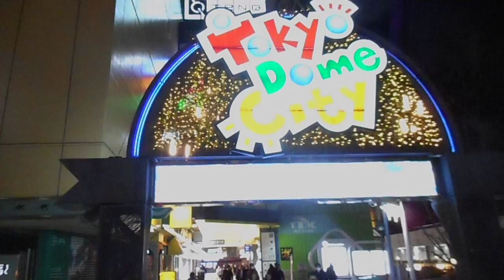DSCN9308クリスマス20180205東京ドームシティ を歩いてみた